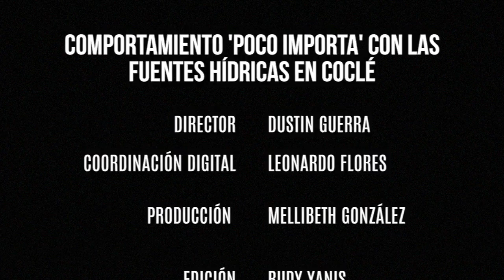Comportamiento 'poco importa' con las fuentes hídricas en Coclé